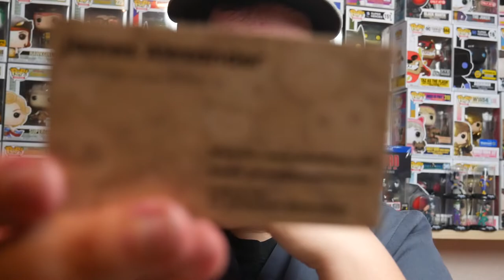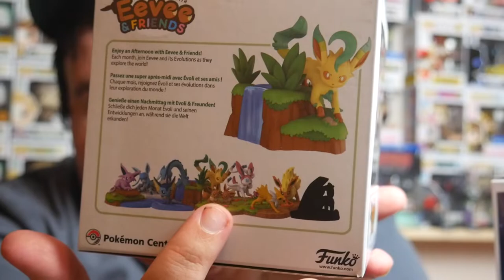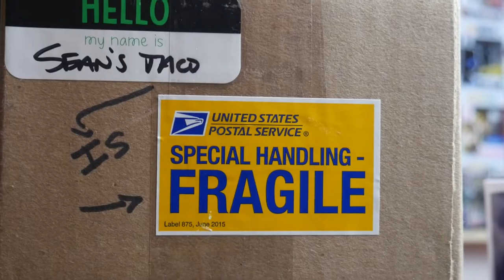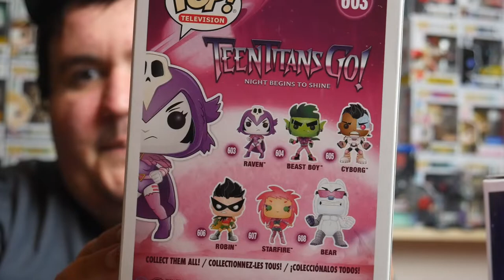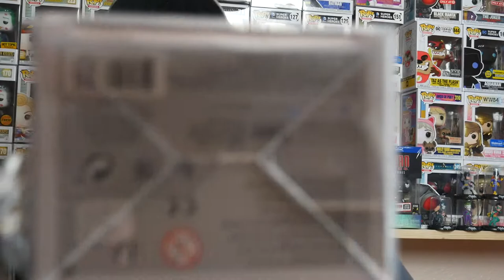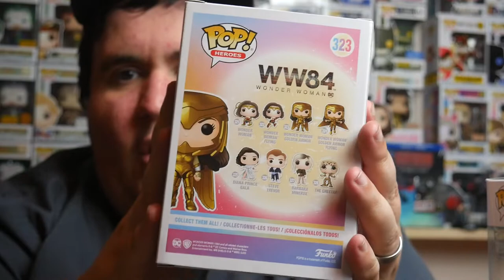Mail Call from Everyone and Everywhere!!!!!!!!!!!!!!!!!!